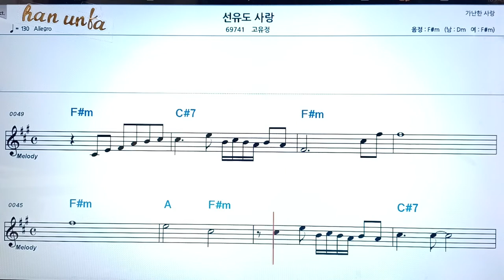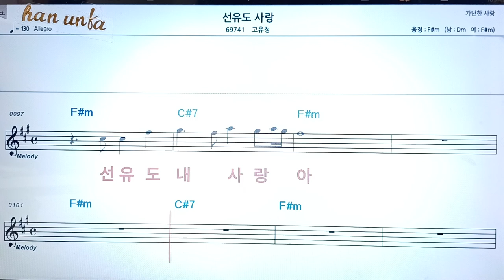선유도 사랑/고유정👍노래 반주, 코드 악보,가라오케💋Karaoke*Sheet Music*Chord*MR